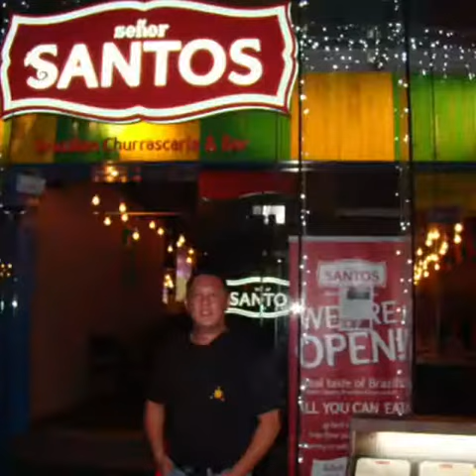Travel Pics & Vids from 2006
Travel Compilation